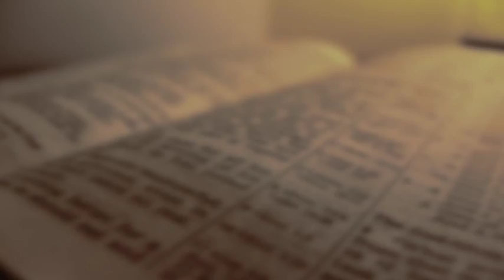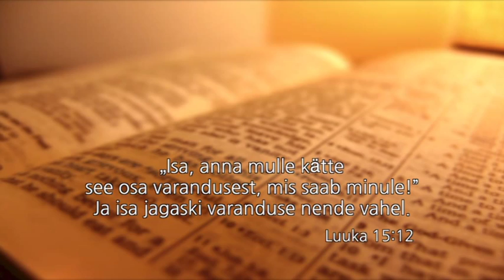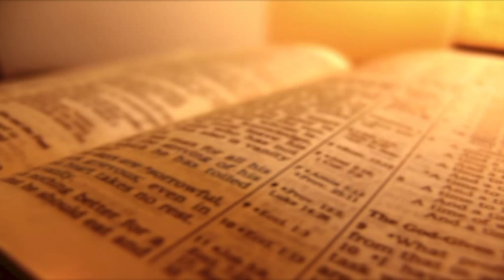kadunud poeg 001 w Janno Peensalu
Kadunud poja loo 1 osa /Janno Peensalu